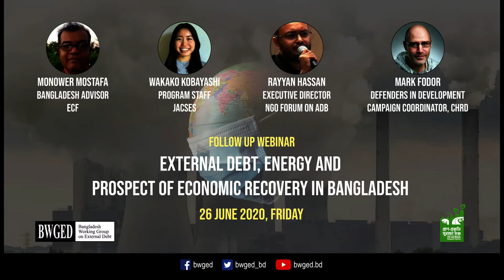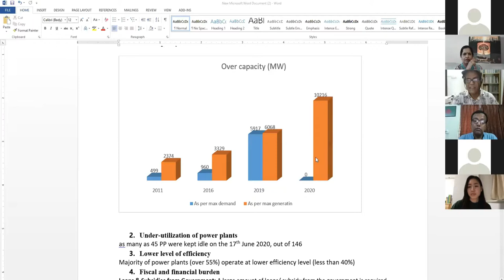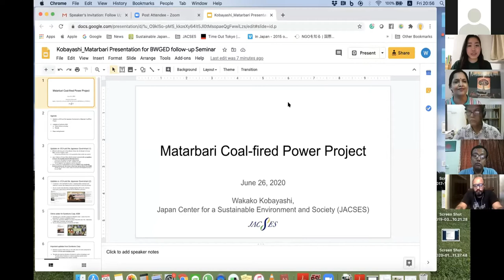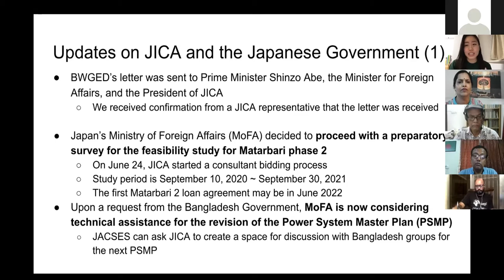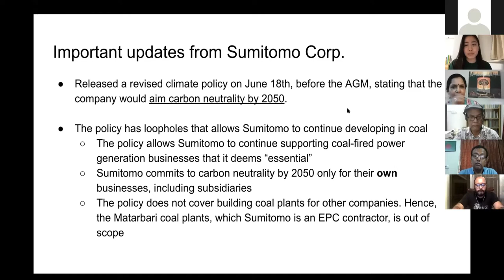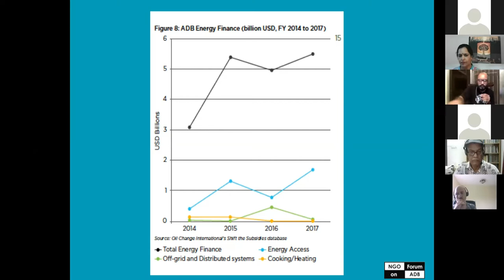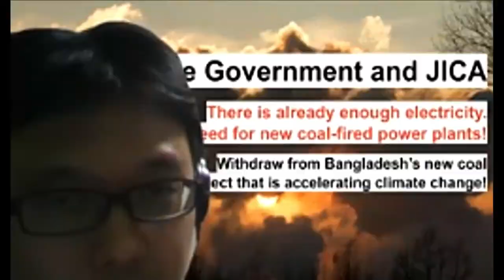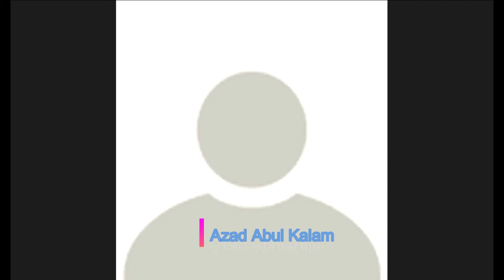External Debt, Energy and Prospect of Economic Recovery in Bangladesh: Part-2 (26 June 2020)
The Follow Up Webinar on External Debt, Energy and Prospect of Economic Recovery in Bangladesh organized on 26 June 2020 by Bangladesh Working Group on External Debt (BWGED) jointly with Life & Nature Safeguard Platform (LNSP).

Mr. Monower Mostafa presented the keynote speech while Wakako Kobayashi from JACSES, Rayyan Hassan from NGO Forum on ADB and Mark Fodor from Coalition for Human Rights in Development (CHRD) addressed the participants as Guest Speakers. The Webinar was moderated by Vidya Dinker, Coordinator, Growthwatch, India.

The speakers expressed their valuable insights on national budget,  requirement of finance to face COVID-19 Pandemic, budget allocation in energy sector, burden of overcapacity in power sector, Annual General Meeting of Japanese companies such as Mitsubishi, Sumitomo, Tokio Marine, SMBC and MUFG and IFI (ADB, AIIB and World Bank) loan to meet the needs during COVID-19 period.

After the presentations, Barrister Jyotirmoy Barua from School of Peoples Law (SOPL), M. Zakir Hossain Khan from Change Initiative (CI), Abul Kalam Azad from Actionaid Bangladesh, Noor Alam Sheikh from Bangladesh Poribesh Andolan (BAPA) and Shamsher Ali from Actionaid Bangladesh expressed their opinion on the topic and raised some question to the Panelists.

Renowned Journalist and Chairperson of Center for Environment and Participatory Research (CEPR) Gouranga Nandy paid vote of thanks and closed the webinar.